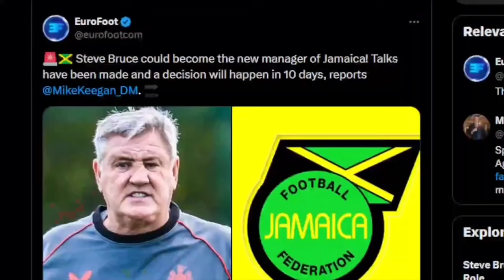Steve Bruce on the shortlist for Reggaeboyz Coach, We are now the laughing stock 😆😂🤣